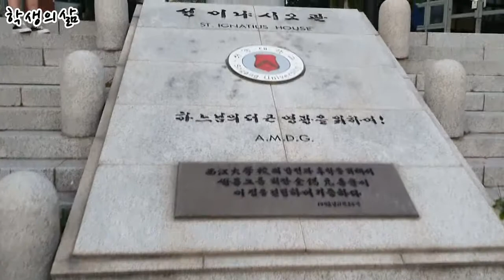[학생의 삶] 3화 l 컴퓨터공학과 편입한 학생의 삶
00:37 학생 소개
01:02 합격 대학
01:27 학원 스토리
01:46 학교 생활
02:17 동아리 활동
02:39 학교 성적
03:19 졸업 후 계획
03:29 마지막 인사